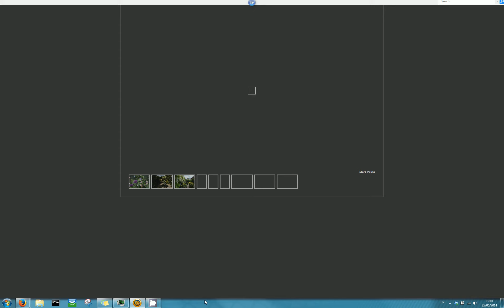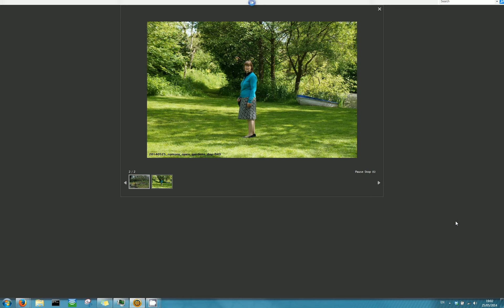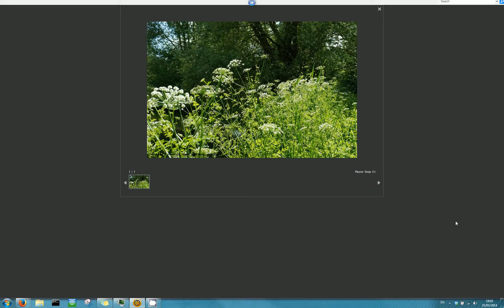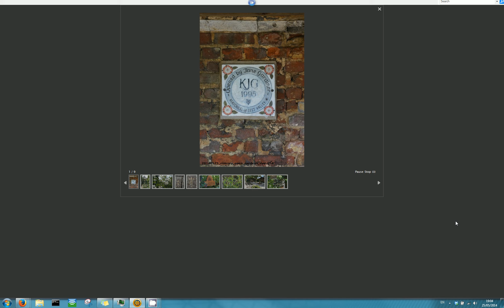RomseyOpenGardensDay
A replay of our walk in Romsey that included 3 gardens opened to the public for the day.